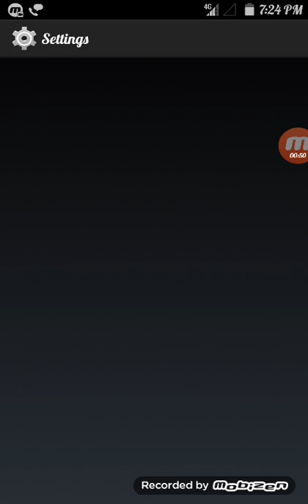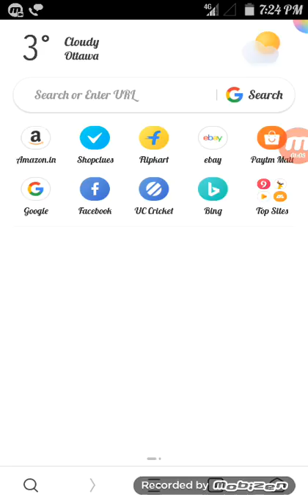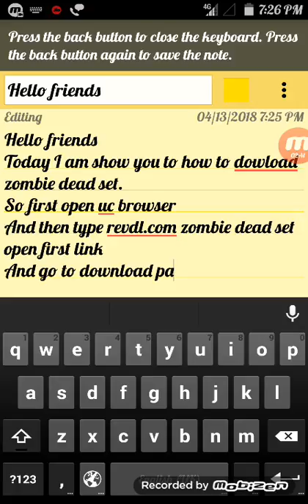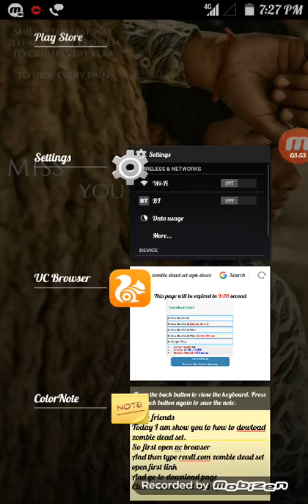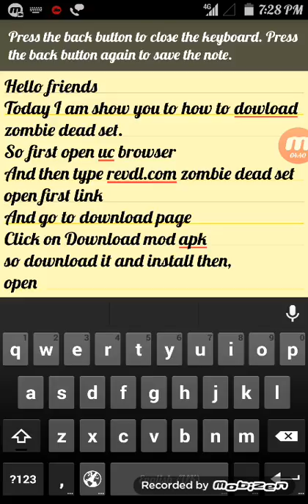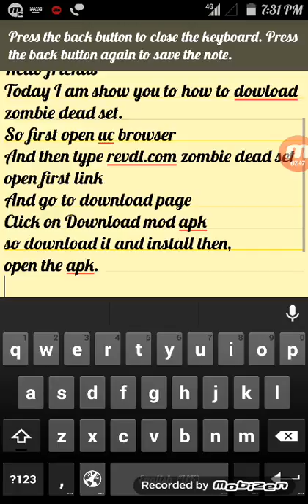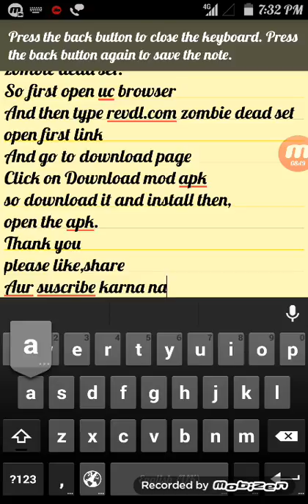How to download Zombie dead set Fully mod apk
Hello friends
Please watch the video till end